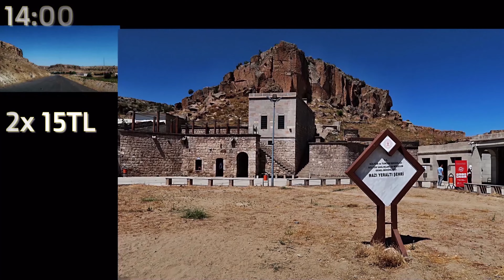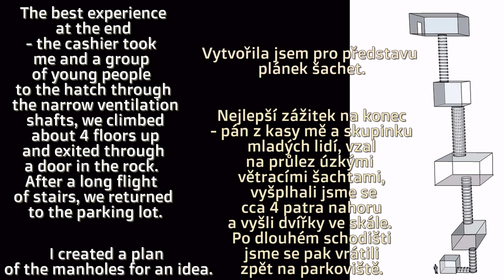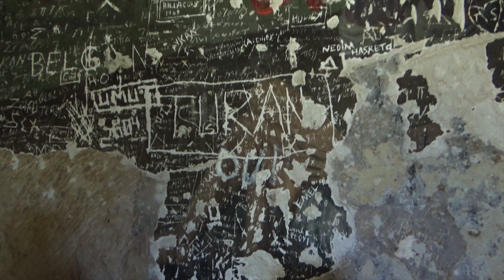Kappadokia 2022-Kaymakli U.C., Derinkuyu U.C., Mazi Underground City,and much more, 5.díl PSIS-visit